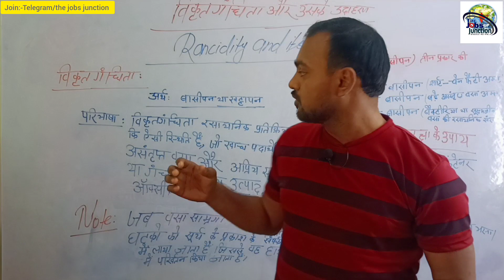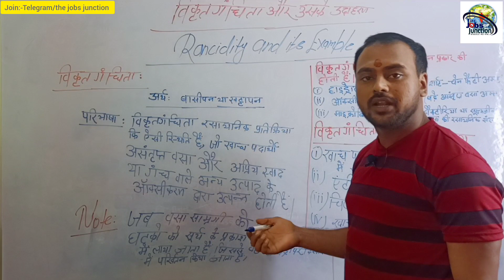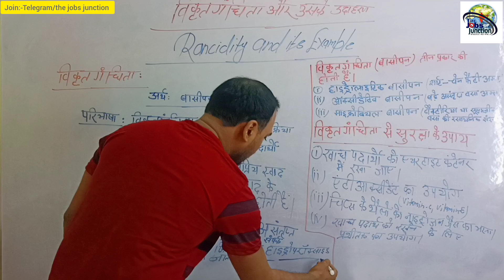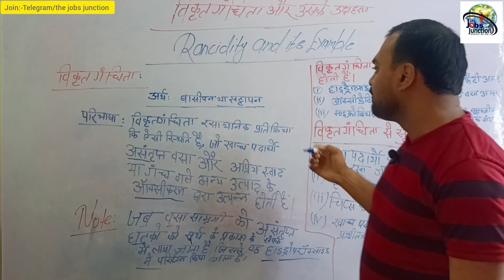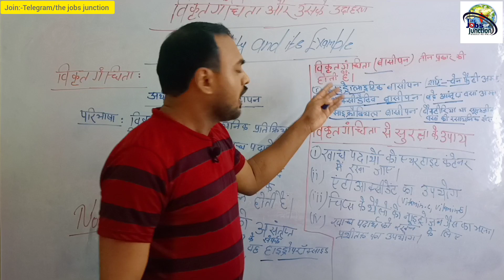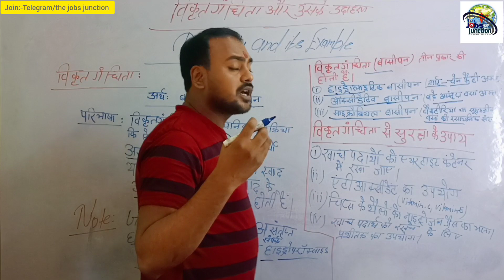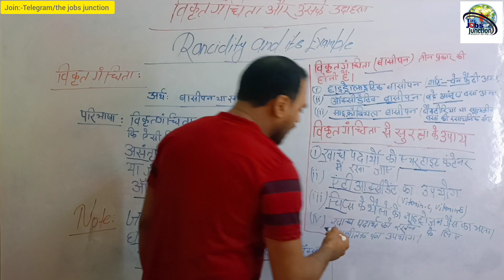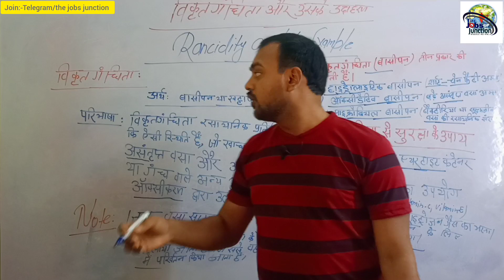रासायनिक अभिक्रिया और प्रकार|विकृतगंधिता और इसके प्रकार |विकृतगंधिता से बचाव के उपाय| vikritgandhita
रासायनिक अभिक्रिया और प्रकार | विकृतगंधिता और इसके प्रकार |विकृतगंधिता से बचाव के उपाय vikritgandhita kya hai

The Jobs JunctionPatna